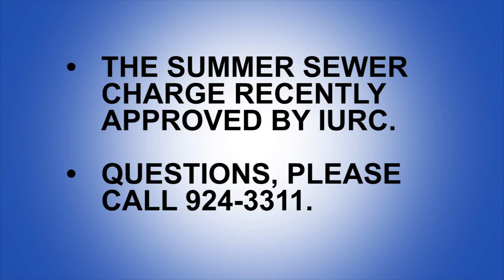Summer Sewer Charge Program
Citizens Summer Sewer Charge Program could reduce your sewer charge during summer months when you are using water for outdoor plants, to wash cars or to irrigate your lawn.